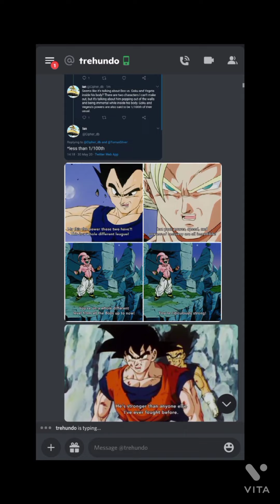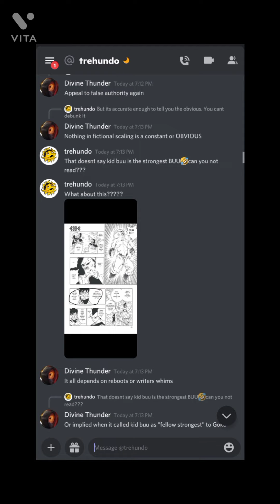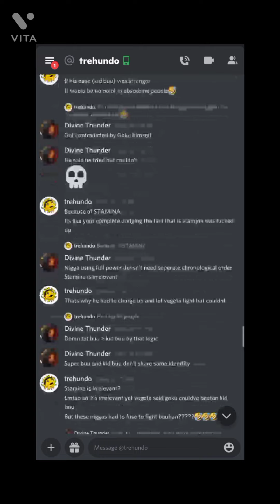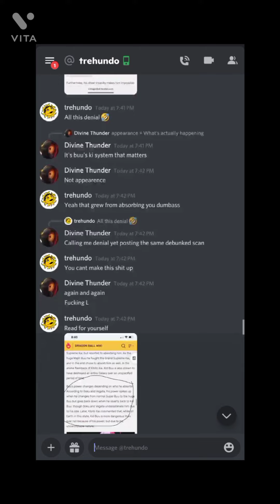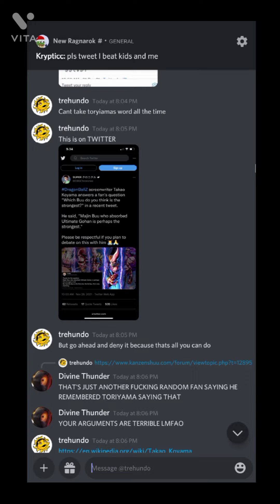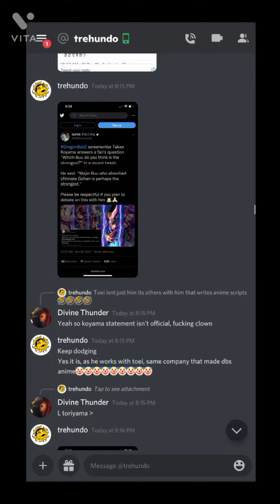Me slapping a Buuhan Fanboy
HD Version is being processed

His discord incase anyone else wants to smack him: trehundo#1570